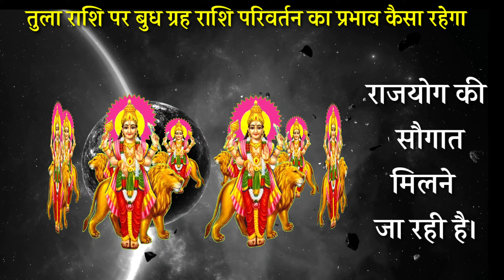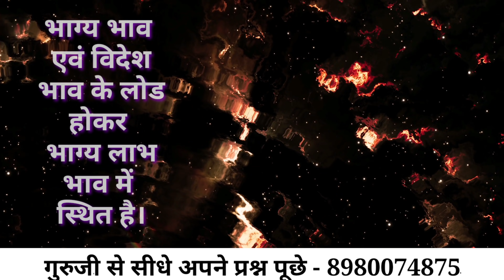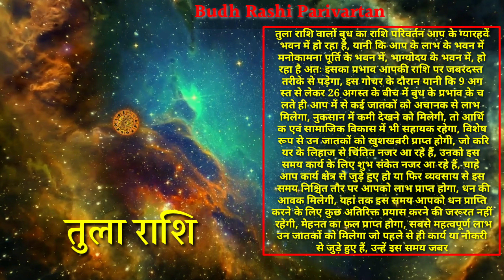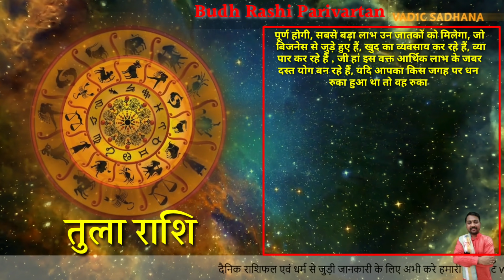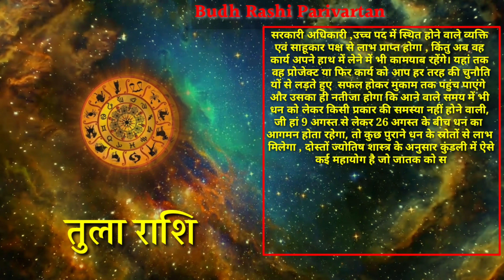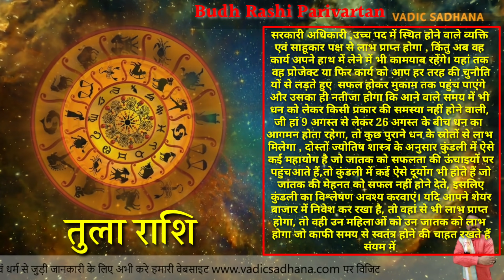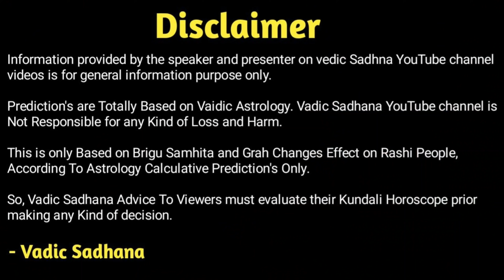Tula Rashi | 9 August To 26 August | Budh Rashi Parivartan 2021 | Libra Rashi | Mercury Transit 2021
Hello EveryOne,

9 August 2021 tak Budh Rashi Parivartan hone ja raha hai Tula Rashi ( Libra Rashi ) Vale Jatako ke jivan me hoge bade badalav, 18 dino tak to Libra Rashi Par budh rashi parivartan ka kya prabhav rahega. unke Prem Jivan, Vaivahik Jivan, Job, Naukari, Vyapar, Vyavsaay, Paisa or Career Life me kya baldav honge ukse bare me Detail Me janenge Astrologer_Pradip_Maheta Se.

In This Our Vadic Sadhana Channel Video Guruji Aacharya Pradip Maheta Tell You All Detail About Mercury Rashi Parivartan on 9 August 2021 and its Effect on Libra Rashi till 18 days.

So, Guruji Discuss All Engles About Libra Rashi ( Tula Rashi ) People Love Life, Marriage Life, Education Life ( Out of Country Education ), Out of Country ( Videsh Yog ), H1B1 Viza Related Problem, Health Related Problem, Abroad Work Opportunity, Career, Position Hike, New Job, Wanted Transfer in a job, Hike in Salary, Job Change, New Business, Love Problem, Marriage Problem, Government Job, Job and Business Life of Libra Rashi ( Tula Rashi ) People All Changes in Details.